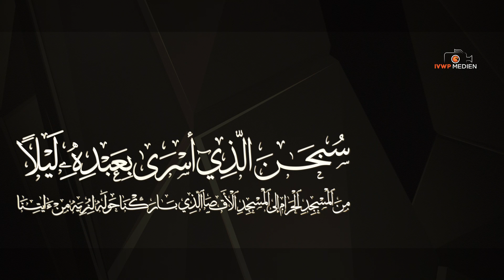Die Nachtreise und Himmelfahrt / Berlin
Die Nachtreise und Himmelfahrt
Der Islamische Verein für wohltätige Projekte e. V.
lädt Sie herzlich ein, an der segenreichen Abendveranstaltung teilzunehmen.

Das Veranstaltungsprogramm:
Rezitation aus dem edlen Qur´ân
Lobgesang
Reden zum Anlass
Es erwartet Sie ein Abend in Wohlbehagen.

الإسراء والمعراج
جمعية المشاريع الخيرية الإسلامية
تدعوكم لحضور الأمسية الدينية المميزة
برنامج الأمسية
تلاوة عطرة من الذكر الحكيم
مدائح نبوية
كلمات عن المناسبة
حضوركم يسعدنا، وأهلا وسهلا بكم يا عشاق الحبيب محمد صلى الله عليه وسلم